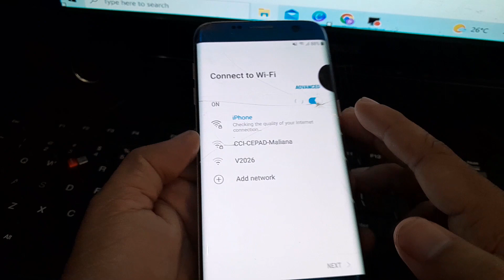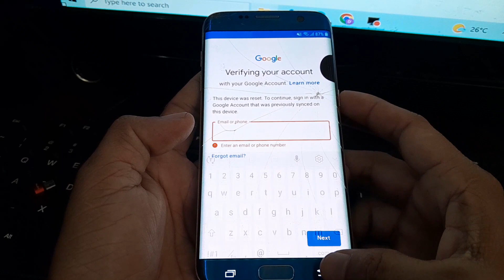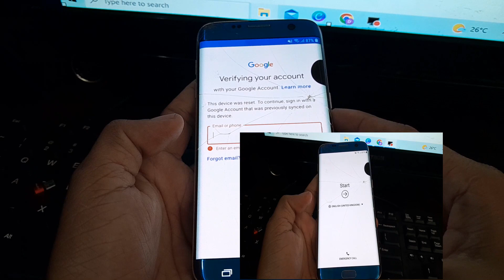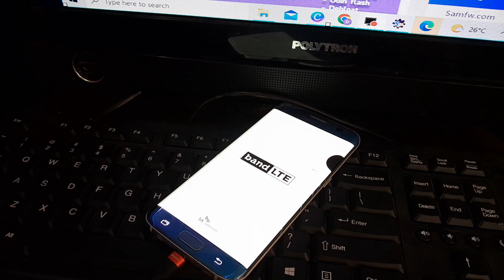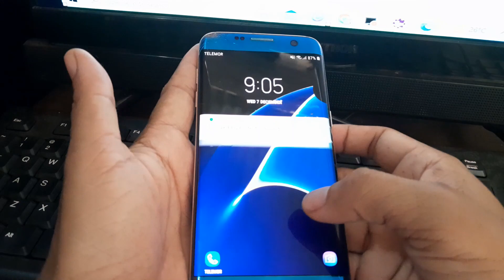Bypass samsung S7 Edge hanya 4 menit done.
Obrigado.